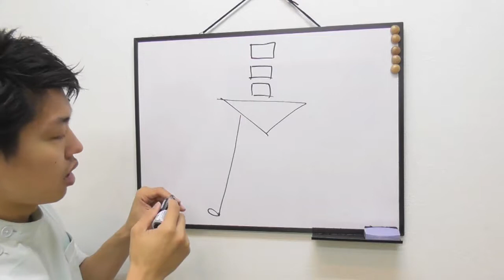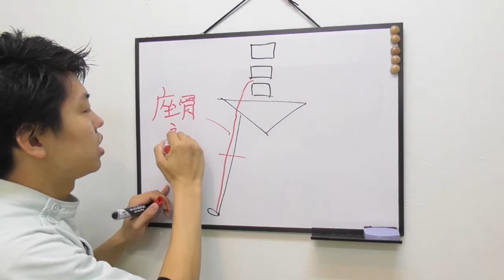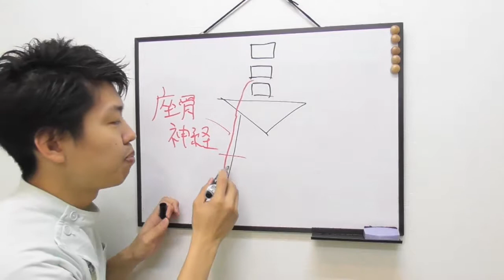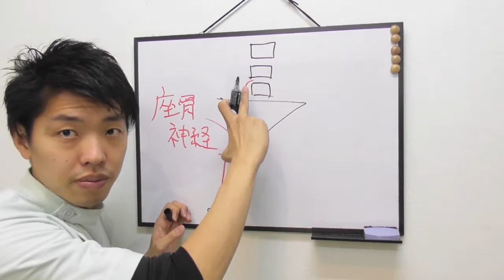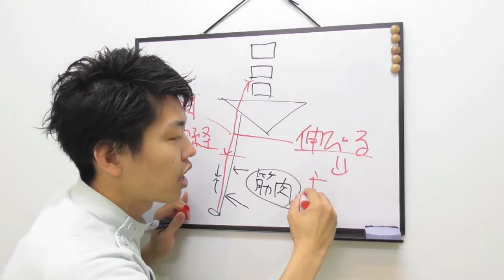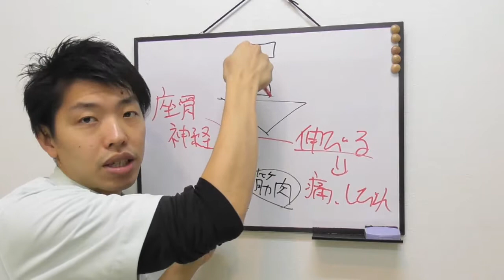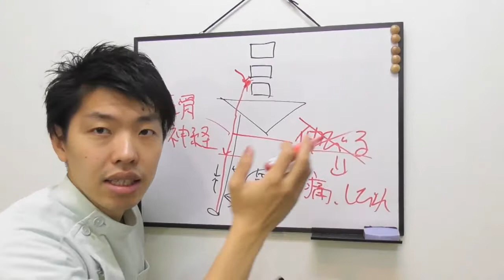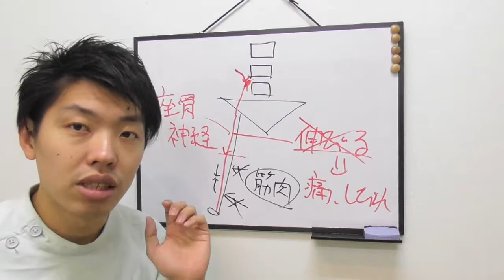坐骨神経痛の原因はふくらはぎ？！その理由とは〜大阪の整体〜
住所:大阪市住吉区殿辻1-9-11-1C
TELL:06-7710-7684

この動画では、坐骨神経痛の原因であるふくらはぎについてお伝えしています。